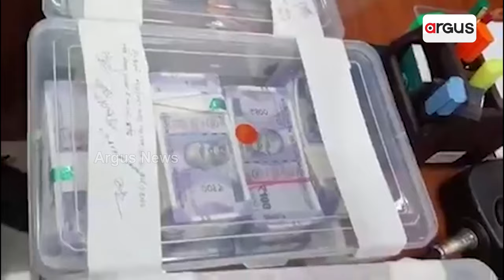ୟୁପି ପ୍ରୟାଗରାଜରେ ମଦ୍ରାସାରୁ ସାମ୍ନାକୁ ଆସିଲା ଜାଲ୍ ନୋଟର ଫ୍ୟାକ୍ଟ୍ରି|| Fake Note Factory || Odisha Link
ୟୁପି ପ୍ରୟାଗରାଜରେ ମଦ୍ରାସାରୁ ସାମ୍ନାକୁ ଆସିଲା ଜାଲ୍ ନୋଟର ଫ୍ୟାକ୍ଟ୍ରି । ମଦ୍ରାସାରୁ ମିଳିଲା ଜାଲ୍ ନୋଟ୍ ଛାପିବା ମେସିନ୍ । ଜାଲ୍ ନୋଟ୍ କାରବାରର ଓଡ଼ିଶା ଲିଙ୍କ୍ ବି ବାହାରିଛି । ଭଦ୍ରକରେ ପ୍ରୟାଗରାଜ ପୋଲିସର ଛାନଭିନ୍, ଜଣେ ଗିରଫ । ସମାନ ସ୍ଥାନରେ RSS ବିରୋଧରେ ଛପା ଯାଉଥିଲା ଆପତ୍ତିଜନକ ବହି ।